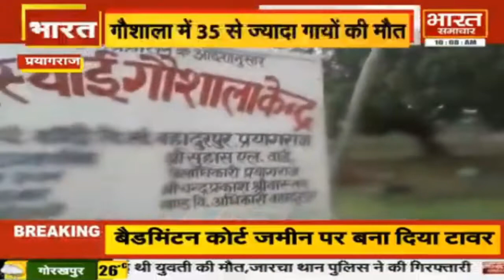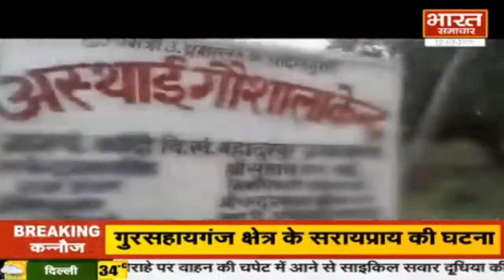Prayagraj में गोवंश आश्रय स्थल पर गायों के मरने का मामला | BHARAT SAMACHAR